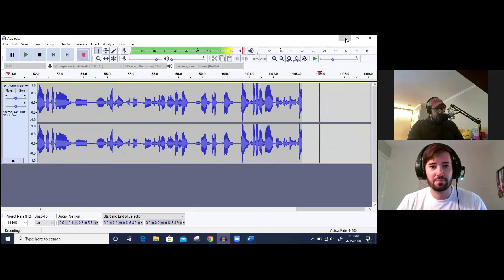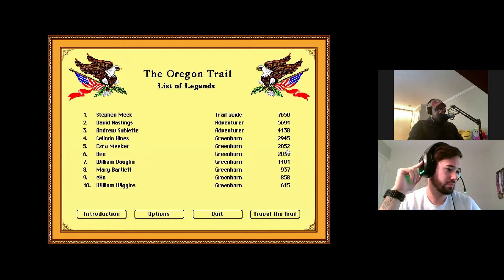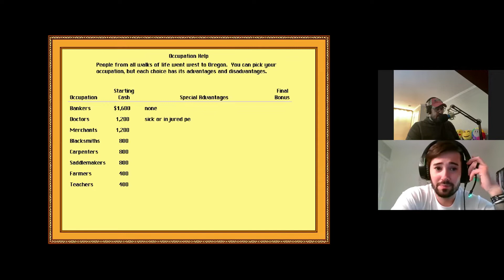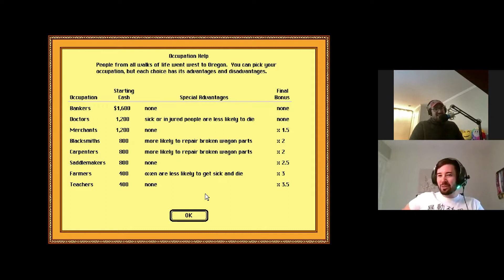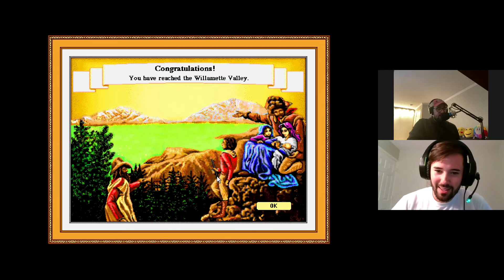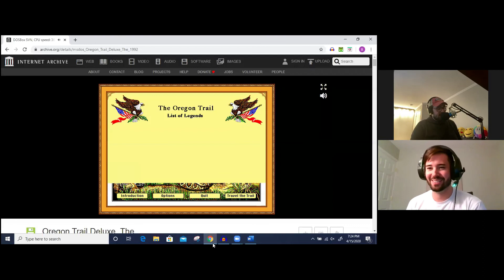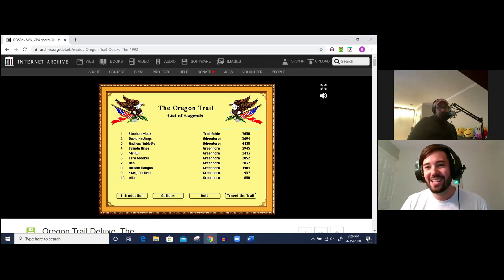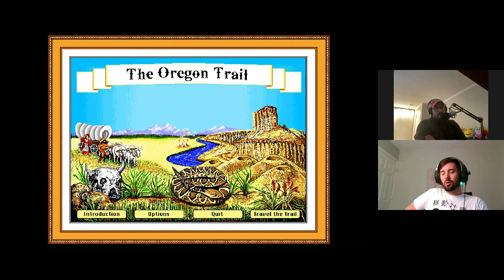Will Our Party Survive The Oregon Trail?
The boys take a courageous journey through the wilderness. Who will survive? And who will perish? Join Ben and Salty Dalton on their adventure on...The Oregon Trail